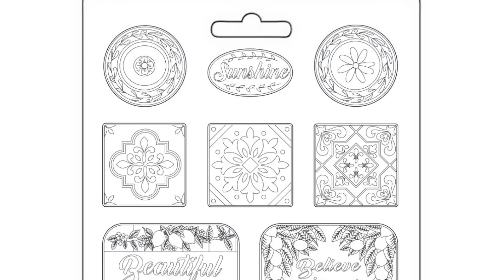Blue dream Stamperia. Nueva colección de scrapbooking.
❤ ❤ ❤ ❤ ❤ Dame un like si te ha gustado y comparte, para ayudarme a seguir haciendo tutoriales. ¡¡¡GRACIAS!!! ❤ ❤ ❤ ❤ ❤

Los vídeos de este canal son un servicio gratis de la tienda de manualidades online MYBA, manualidadesybellasartes.es . Hay unos 1000 vídeos ya en el canal, que pueden ver tanto clientes de MYBA como cualquier persona interesada en los temas del canal.
Los materiales de pueden adquirir en MYBA, con los links directos de cada vídeo del canal. En la web está toda la información de los materiales, los envíos y condiciones.

Muchas gracias a todos nuestros suscriptores por ayudarnos a que el canal crezca tan rápido.

Revisa en la tienda online las condiciones, puede que cuando veas este vídeo hayan cambiado, y este texto no se actualiza. Las condiciones siempre son las que vengan en la web en cada momento. Puede que ahora sí enviemos a tu país. Entra en la web y mira, te llevará un momento.